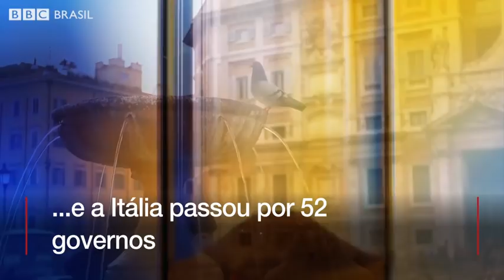Como era o mundo no último ano em que algum Castro não estava na presidência de Cuba